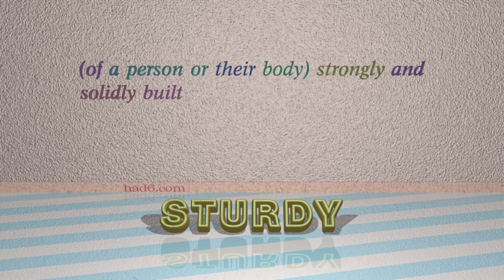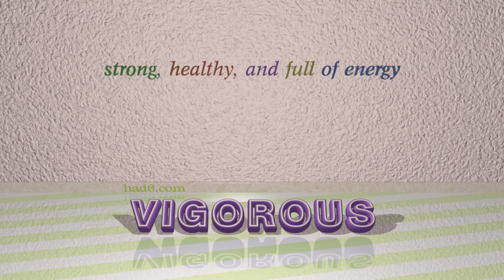able-bodied - 4 adjectives which are synonyms to able-bodied (sentence examples)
This video examines able-bodied as an adjective. Here, 4 adjectives, which have meanings similar to that of able-bodied in standard English, are introduced through sentence examples. These synonyms help you to remember the meanings of this group of words for improving your vocabulary.